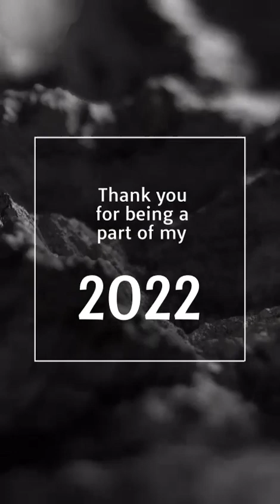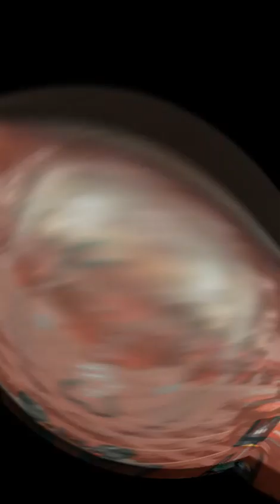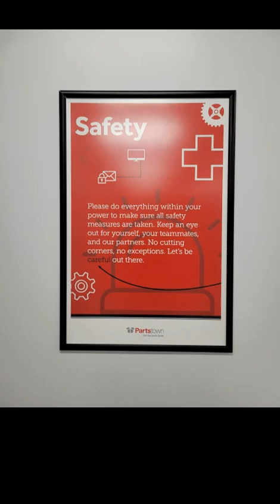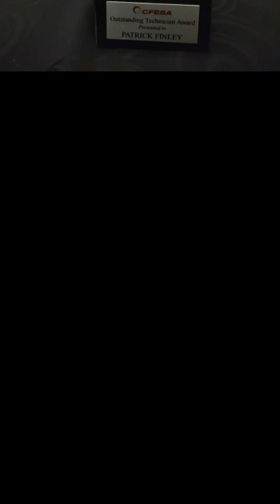My year end review. Check out what a journey my 2022 was.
What a year 2022 has been. I am extremely thankful for all of the amazing people that I have met this year. You all have molded me in way or another, inspired me to get out of my comfort zone, or just been there when I needed to vent a little.
     Never would I think I would be in Vegas at AHR Expo but I had the time of my life. So thankful my wife tagged along. We had so much fun, we went back a couple months later.
     I was invited up to National Restaurant Association show with my employer, General Parts and even got to tour Partstown. I was absolutely blown away by everyone and their hospitality.  The show was one of the coolest experiences I've had.
     I finally built my own barn/shop/garage. It's not done but I finally have a place to work on stuff out of the weather. Eventually it will house an office/studio for my podcast.
     I was invited to the CFESA conference. I was selected as outstanding technician. It was a complete and utter surprise. I was so blown away. I almost cried on stage.
     This year has been nothing but amazing.  Thank you to everyone involved and helping me along the way.
     So here is to 2023. May things be even better for my family and friends. This will be the year I put the Foodservice Repair Technician on the  map!